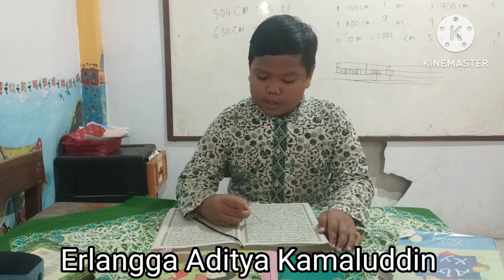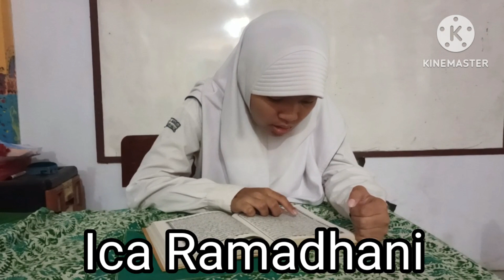praktek membaca Alquran UPTD SD NEGERI 5 MARGADADI INDRAMAYU tahun ajaran 22/23